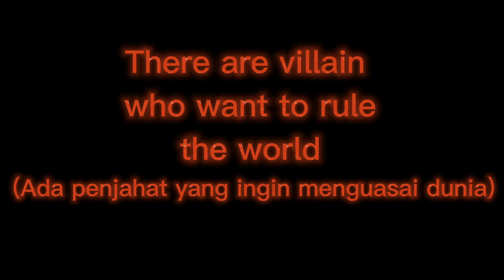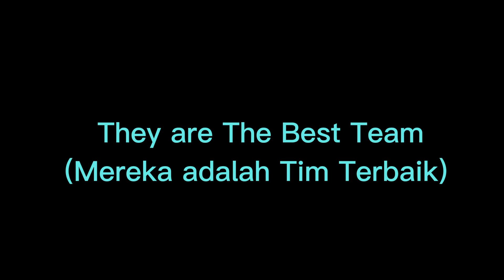Otnielmation YouTube Channel Official Trailer 5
Makasih buat kalian yang udah dukung channelku sampai sekarang👍
Dan follow juga ya akun akun saya :